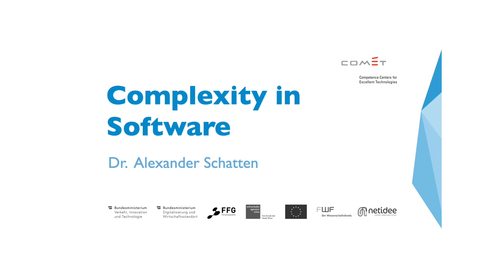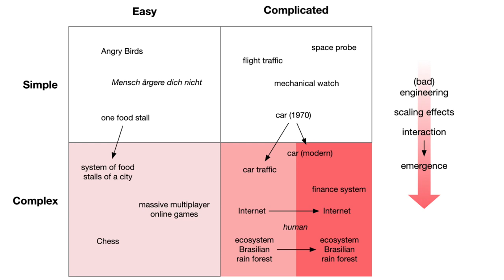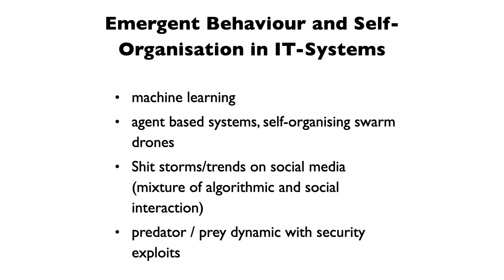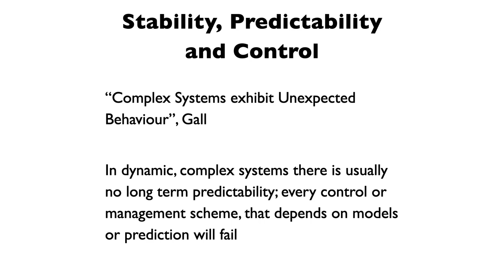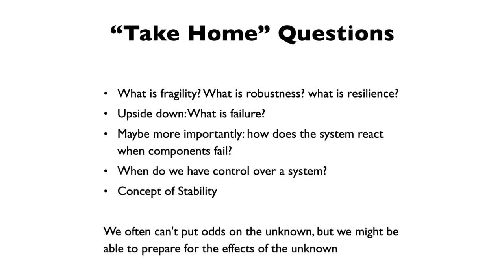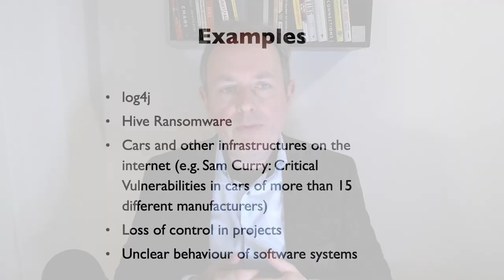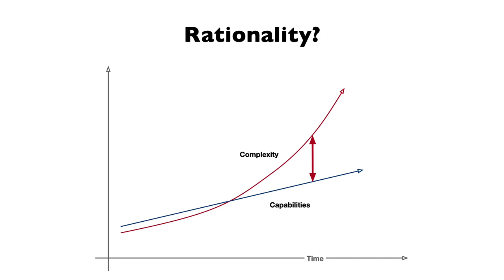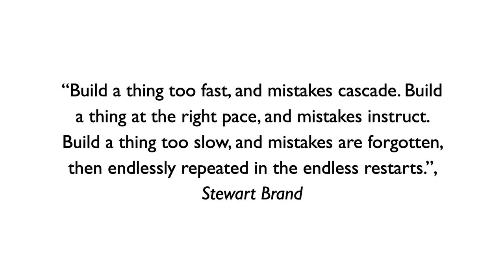Complexity in Software — Handle with Care, Alexander Schatten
Lecture Content:

- What is Complexity?
- What are tame and wicked problems?
- How is the interaction of software and other societal services of importance?
- What is complexity in software? What increases, what decreases software?
- Why is complexity in software potentially a problem? What are consequences?
- What is emergent behaviour?
- How can we deal with complexity — Reduction, management, failure, risk management?
- Are there new paradigms for software engineering that can help us create systems that are maintainable, efficient and agile in the long term?

Chapters:

00:00:00 Intro
00:04:14 What is Complexity?
00:19:47 Emergent Behaviour
00:28:20 Wicked Problems
00:36:21 Attractors
00:47:46 Why is Complexity in Software a Problem?
01:06:38 How to Deal with Complexity

Literature
- Frank Schirrmacher, Ego (2013)
- Stanislaw Lem, Waffensysteme des 21. Jahrhunderts
- John Gall, Systemantics
- Rittel, Webber, General Theory of Planning (Wicked Problems)
- Steve Easterbrook, From Computational Thinking to Systems Thinking
- John Gall, Systemantics. How Systems Work and Especially How They Fail-Wildwood House Ltd (1978)
- Stuart Kauffman, At home in the Universe, Oxford University Press (1995)
- Melvin E. Conway, How do Committees Invent? (1968)
- George Dyson, Analogia
John Gall, Systemantics
George Dyson, Analogia
Nassim Taleb, Skin in the Game
Christopher Meyer, Stan Davis, It's Alive